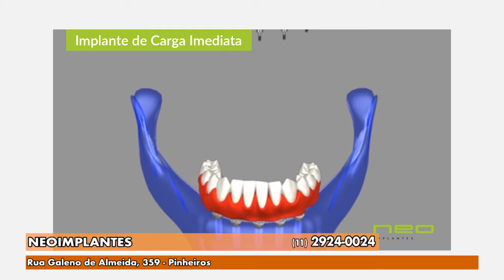Gazeta Shopping - Neoimplantes Versão 1